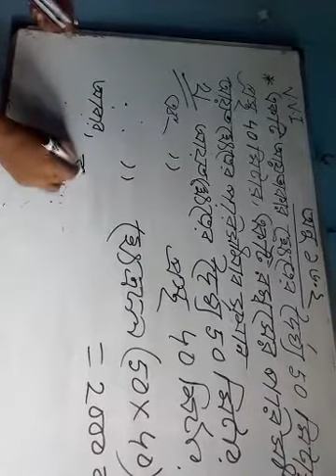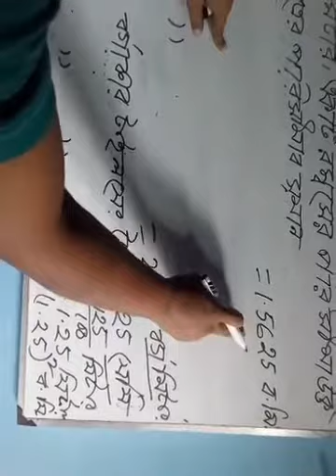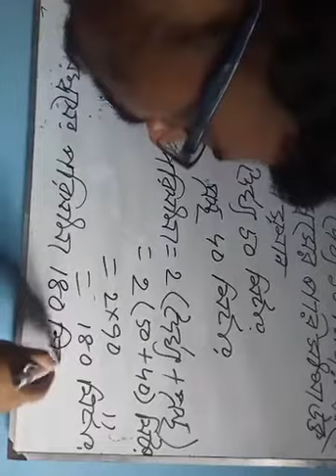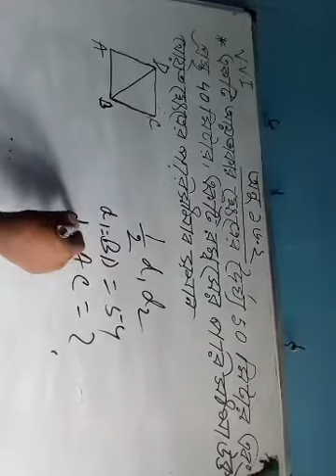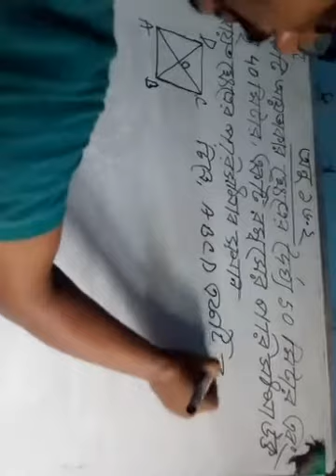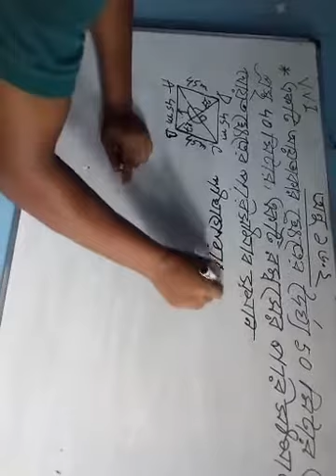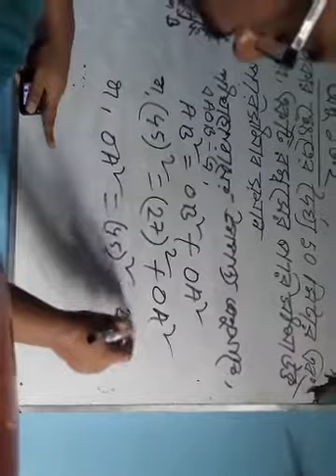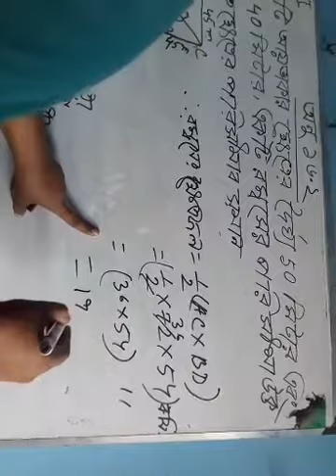Class 9-10 | General Mathematics | S.T Placid's School & College